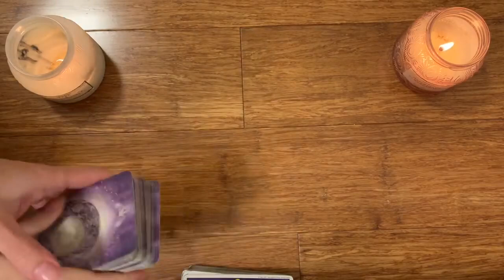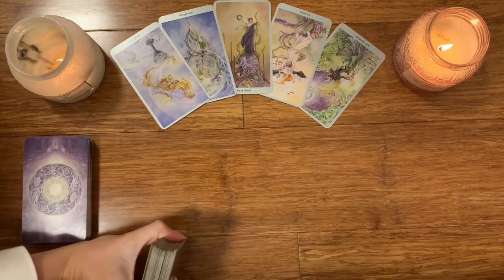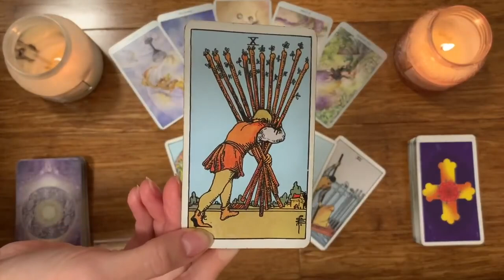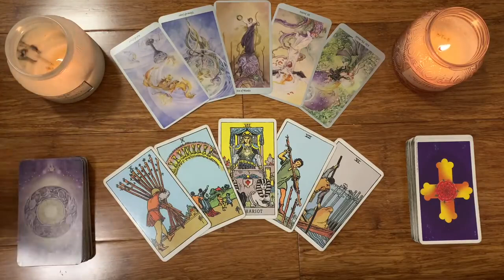SAGITTARIUS - I HAD TO POST THIS 😱 IT WILL BLOW YOUR MIND!! 💌MID APRIL 2023 TAROT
✨ MID APRIL 2023 TAROT